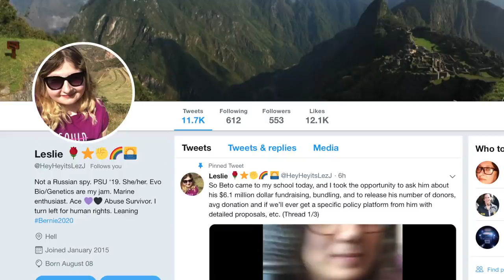Beto Gets GRILLED for Lack Policy Substance by College Student